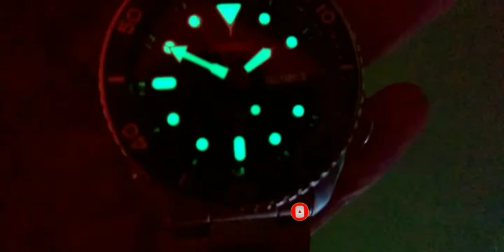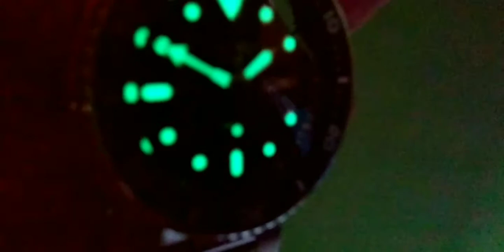Cara membersihkan jam tangan Seiko 5 srpd55k1